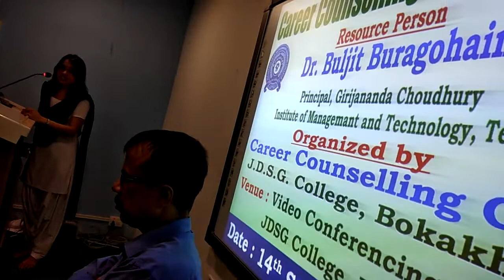Feedback 1(14.09.2018)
১৪ ছেপ্টেম্বৰ ,২০১৮ তাৰিখে বোকাখাত স্হিত যোগানন্দ দেৱ সত্ৰাধিকাৰ গোস্বামী মহাবিদ্যালয়ৰ ছাত্র-ছাত্রীসকলৰ লগত কেৰিয়াৰ সম্পৰ্কীয় আলোচনাৰ লগতে ছাত্ৰ-ছাত্ৰীৰ বিভিন্ন প্রশ্নৰ উত্তৰ দিলো।
বি. দ্র. : ১।  প্রতি শনিবাৰে বিয়লি ৬ বজাৰ পৰা ৯ বজাৰ ভিতৰত ফোন (০৯৪৩৫১৮৮৬৩০) যোগেদি কেৰিয়াৰ সম্পৰ্কে কৰা প্ৰশ্নৰ উত্তৰ দিও ।
২। ছাত্র-ছাত্রীসকলৰ লগত মুখা-মুখিকৈ (Online/offline ) কেৰিয়াৰ বিষয়ৰ কথাবোৰ আলোচনা কৰিবলৈ যদি অসমৰ কোনো অনুষ্ঠান-প্রতিষ্ঠান, দল-সংগঠন তথা মহাবিদ্যালয়/বিদ্যালয়ে আমন্ত্রণ জনায়, তেন্তে সময় আৰু সুবিধা হ’লে অংশ গ্ৰহণ কৰিব পাৰো (কিন্তু যাৱতীয় খা-খৰচ বহন কৰিব লাগিব) ।
৩। শদিয়াৰ পৰা ধুবুৰীলৈকে বিভিন্ন শিক্ষানুষ্ঠান তথা অনুষ্ঠান-প্রতিষ্ঠানৰ ৰূপালী,সোণালী,হীৰক জয়ন্তী আদি উপলক্ষে প্রকাশিত স্মৃতিগ্রন্থ তথা বাৰ্ষিক মুখপত্র আৰু বিভিন্ন আলোচনী, বাতৰিকাকতবোৰলৈ কেৰিয়াৰ বিষয়ৰ লেখা প্রেৰণ কৰো আৰু প্রকাশ হয়। এইদৰে লেখা প্রেৰণ কৰাৰ উদ্দেশ্য হ’ল - ৰাজ্যখনৰ গাঁৱে-ভূঞে তথা চহৰে-নগৰে বসবাস কৰা কিছু সংখ্যক ছাত্র-ছাত্রী অলপ হ’লেও যাতে মোৰ কেৰিয়াৰ বিষয়ৰ লেখাবোৰৰ পৰা উপকৃত হয়।